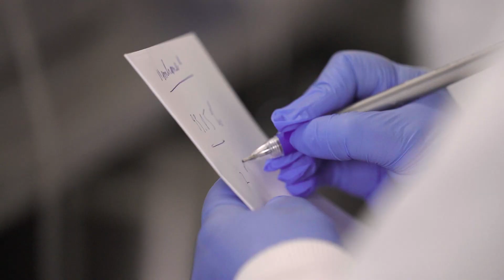Discover Prof. Suzana Nunes, Laureate of the 2023 For Women In Science International Awards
Prof. Suzana Nunes is awarded for her outstanding work in developing innovative membrane filters to achieve highly efficient chemical separations with a lower carbon footprint. Her research has proven to be particularly beneficial to the water, petrochemical and pharmaceutical industries in achieving a more sustainable environment.